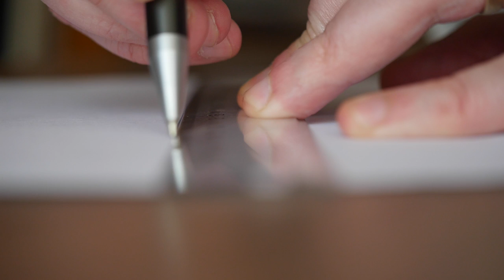Drawing a line using a ruler and a ball point. Free HD video footage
An artist or an engineer is using a ball point, a sheet of white paper and a transparent ruler to draw a line. A scene shot with a macro lens creates a nice three-dimensional space as the ball point moves out of a back stage to the focus zone and blurs again moving further and closer to the camera.

Dimensions: 1920 x 1080
Video codec: H.264
Color profile: HD (1-1-1)
Duration: 00:12
FPS: 25